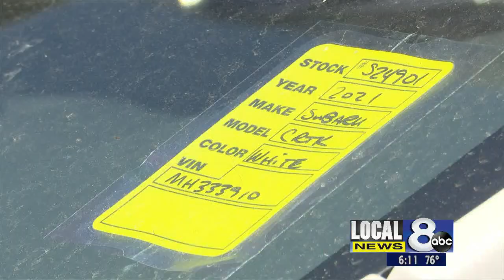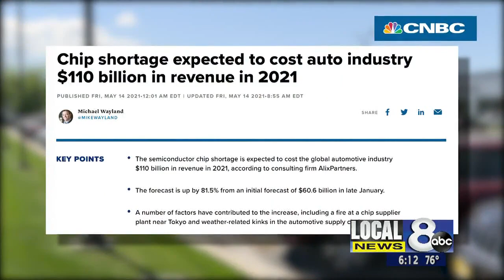Used car prices rising as new vehicles in short supply